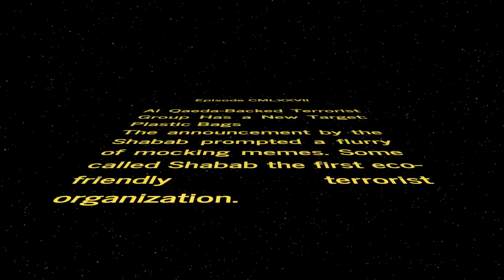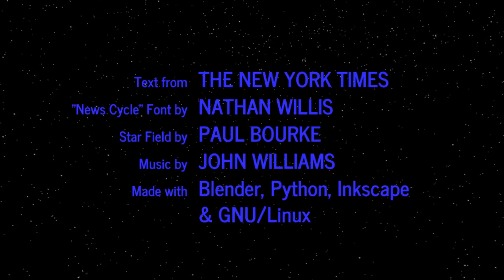WORD WARS − Episode CMLXXVII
Al Qaeda-Backed Terrorist Group Has a New Target: Plastic Bags
The announcement by the Shabab prompted a flurry of mocking memes. Some called Shabab the first eco-friendly terrorist organization.